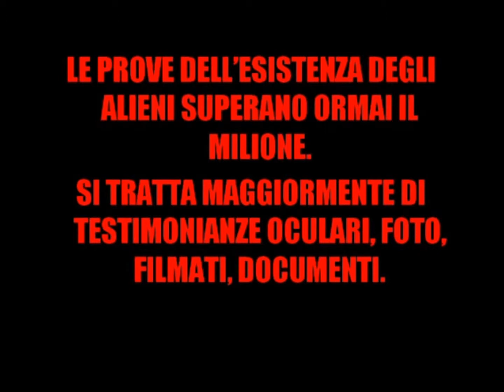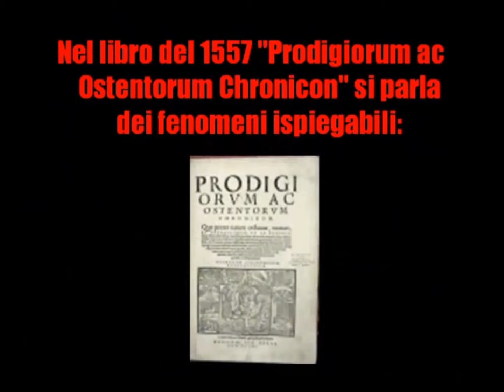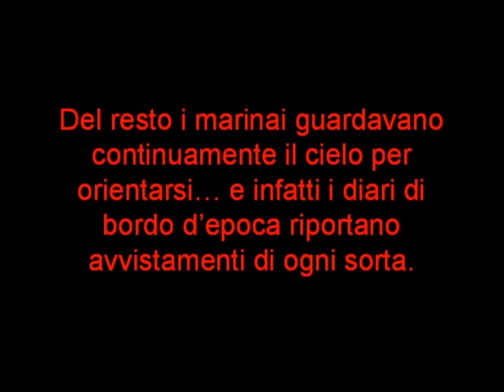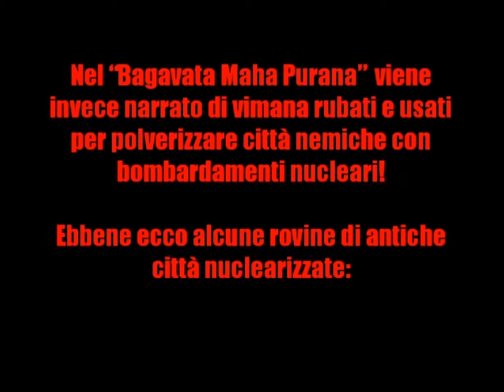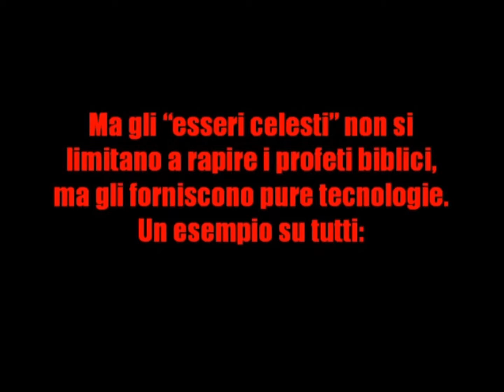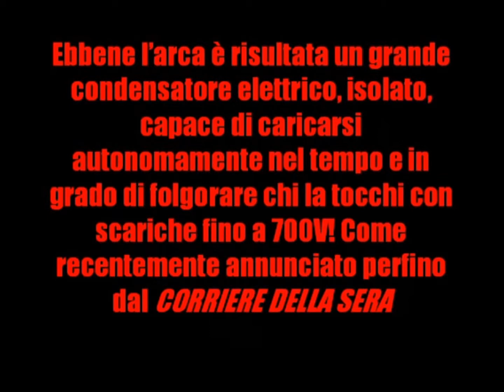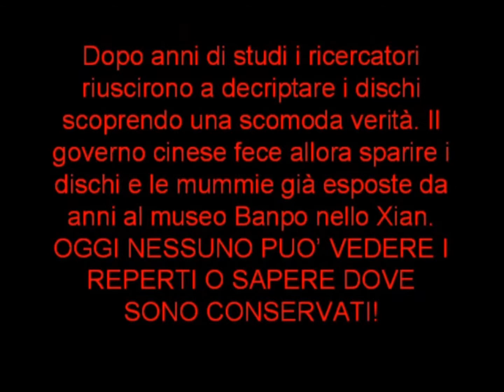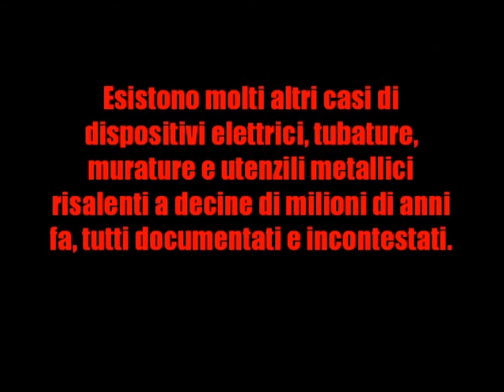Aleni e storia reale